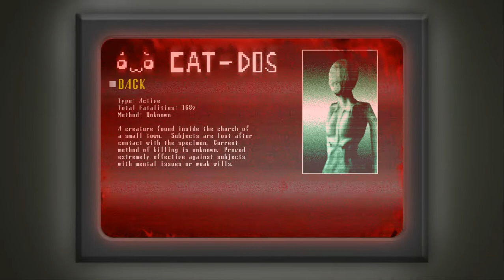SPOOKY SCARY SKELETONS - Spooky's Jump Scare Mansion #1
De nieuwe horror serie op DamnDanielGaming